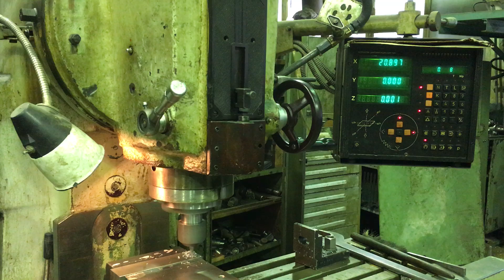Вертикально-фрезерный станок 6Т12Ф20-28 с опу